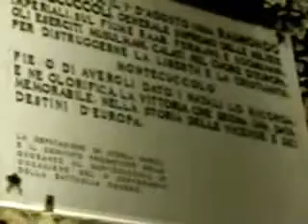Castello di Montecuccolo in notturna.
Il Castello di Montecuccolo, in una visita notturna a cui il video non rende pienamente giustizia.